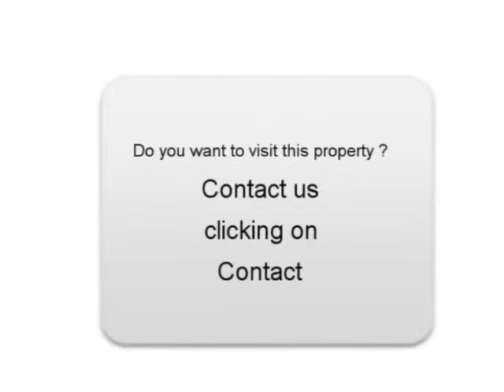Sale one Audi A3 Goersdorf Bas-Rhin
For sale at  Goersdorf  Used car Audi A3 of 99000 Km.
used motors Autoenvideo : Sale one Audi A3  Goersdorf  Bas-Rhin